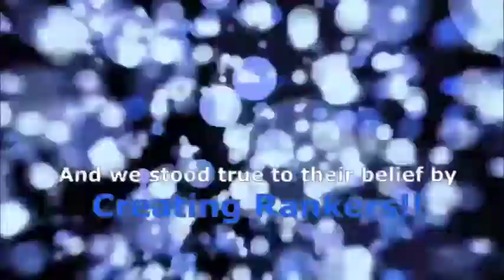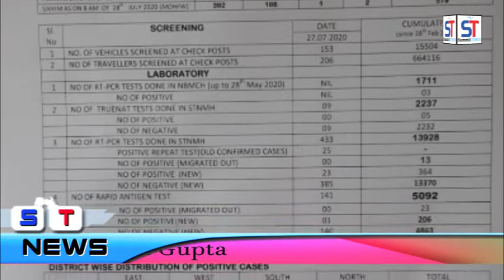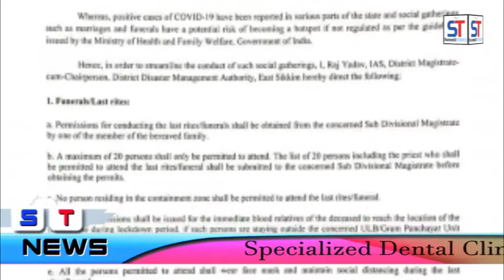Summit TIMES Daily News 28/07/2020